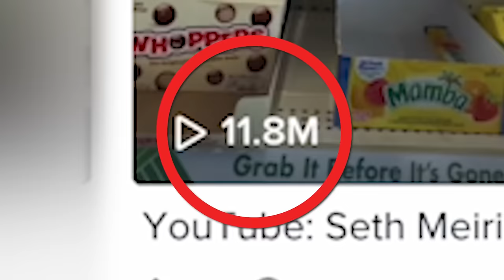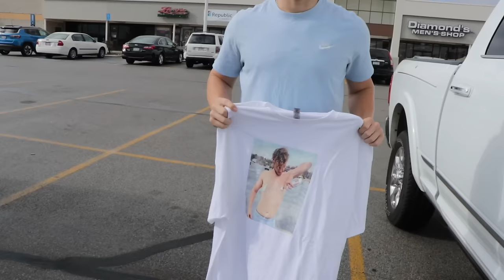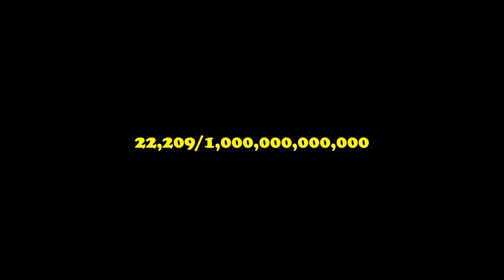Wearing Shirts with Strangers' Pics on Them! Pt. 2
Wearing Shirt with Strangers' Faces on Them! Pt. 2